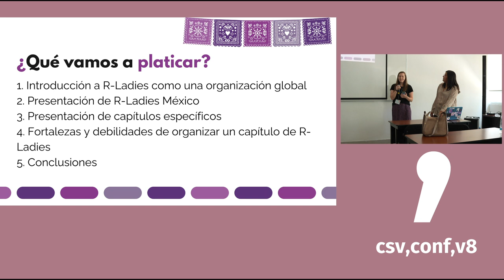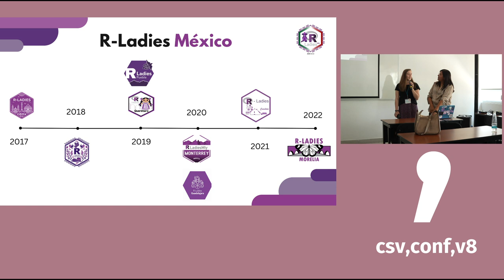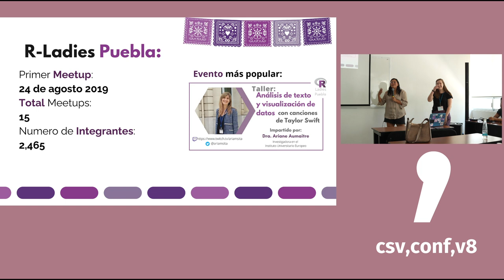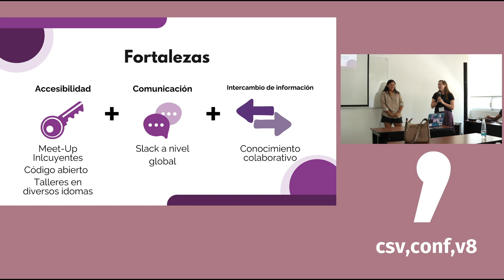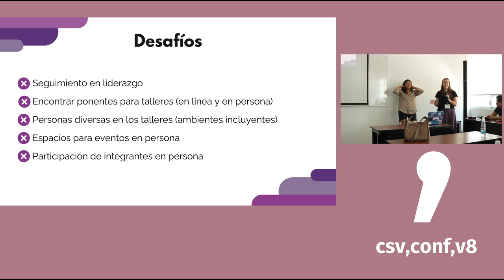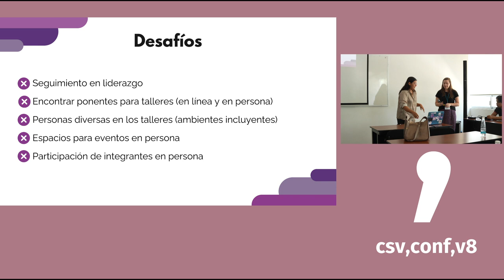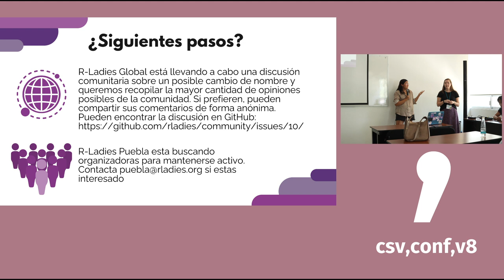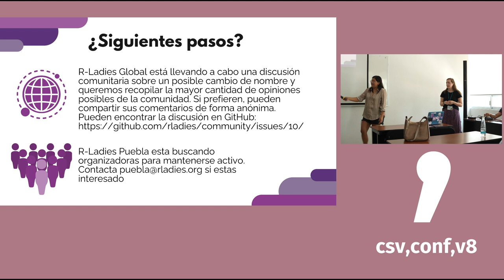Exploring Challenges and Strengths: R-Ladies Puebla and Data Science with a Gender Perspective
Presented by: Averi Giudicessi, Naiki Olivas Gaspar (ES)